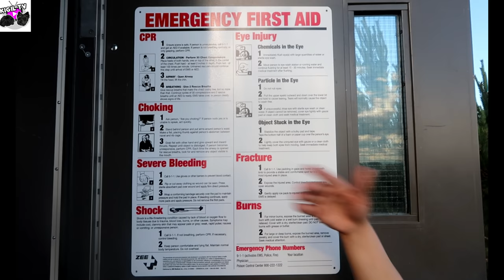OUR LIFE IN CANADA: Outing with friends/IKAW ANG SUNSHINE KO/ PADDLE PA MORE PARA SA EKONOMIYA!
Annual get-together with coworkers and friends at the like! Enjoy watching!

with music by Thyro Alfaro and Yumi Lacsamana.

Performed by BoyBandPh, PBB Big 4 Maymay, Kisses, Yong, and Edward, Tawag ng Tanghalan Top 3, Noven, Sam and Froilan, together with the hottest teen stars, Sue, Kristel, Sharlene, Alexa, Kira, and Ylona.